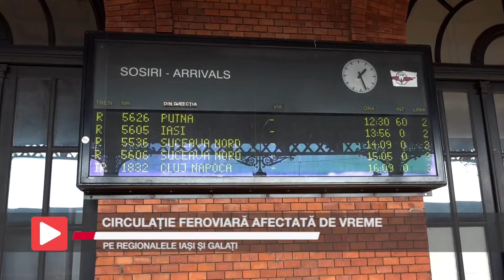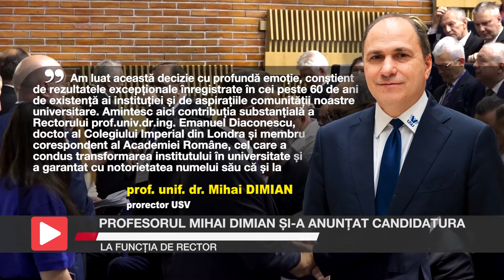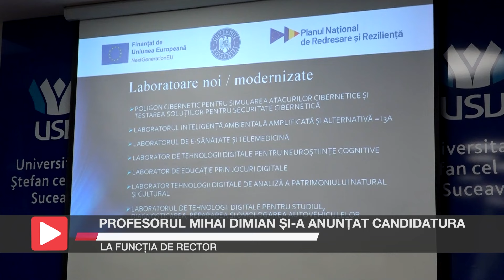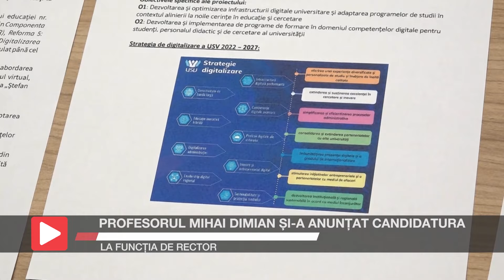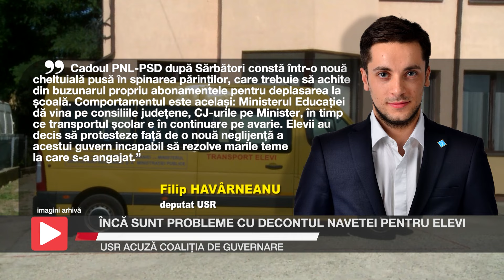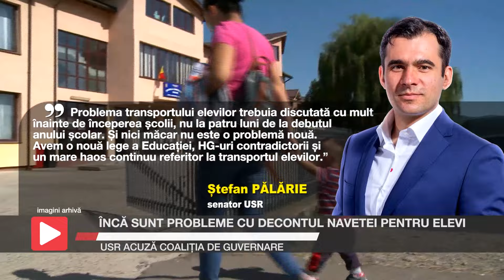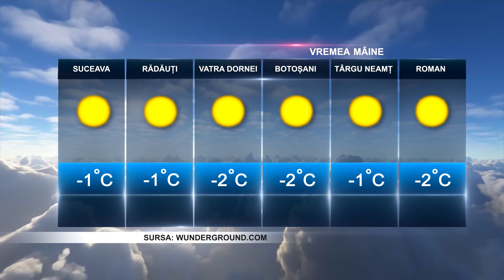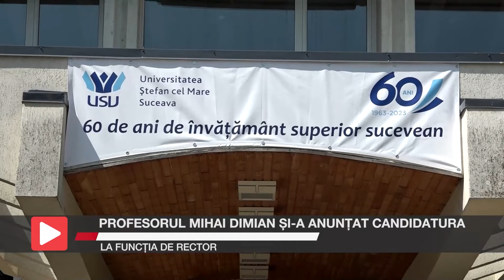Știrile Intermedia - 9 Ianuarie 2024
Iată și câteva dintre subiectele zilei: a doua noapte cu iarnă autentică de Gerar, cu ninsoare și viscol, a închis mai multe drumuri în zona Moldovei. De dimineață, oamenii au avut parte de nămeți care, pe alocuri, depășeau un metru. Profesorul universitar Mihai Dimian și-a anunțat candidatura la funcția de rector al Universității „Ștefan cel Mare” din Suceava, iar Procurorii DNA Suceava au trimis în judecată 51 de persoane care au avut legătură cu „fabrica de permise de la Suceava”.